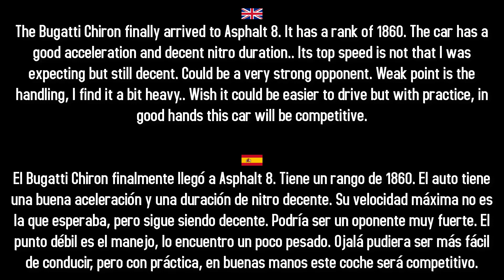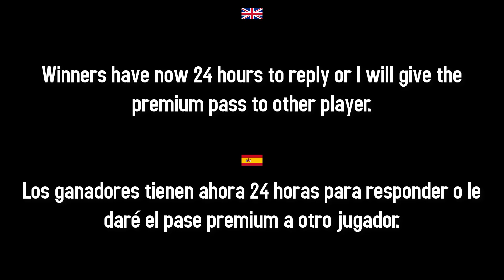Asphalt 8 | Bugatti Chiron DRIVETEST | Announcing the WINNERS of the Premium Passes | Super G Black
Channel members:
davidSanjuan 54
Bryan
Ivan Silva
NoLiferGuy
Fuat Karaturp